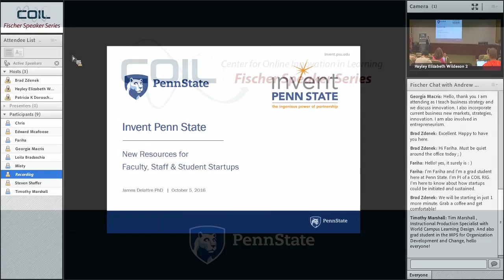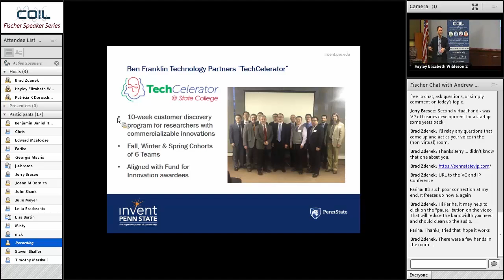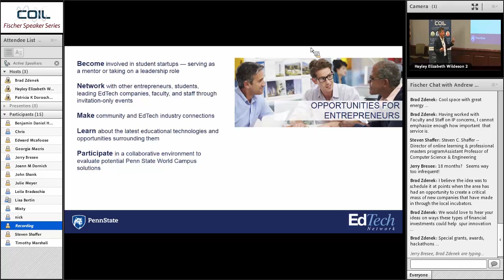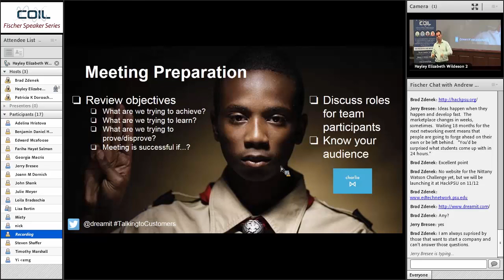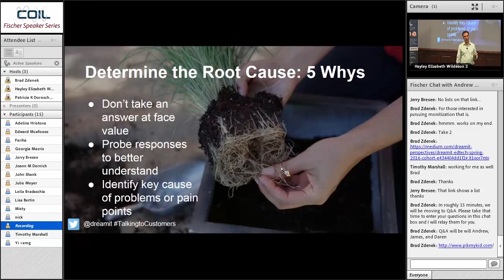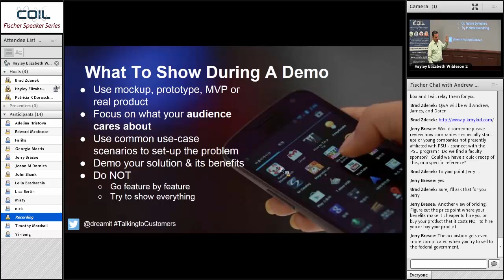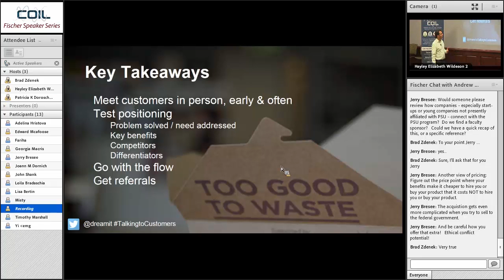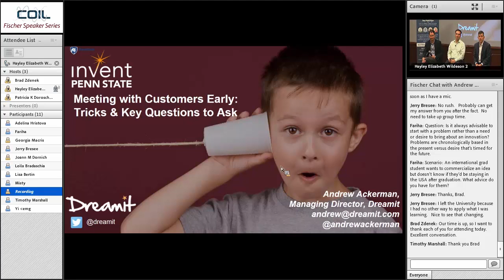Is There a There, There? featuring Andrew Ackerman, James DeLattre, and Daren Coudriet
You’ve got an idea, now what? Find out during this fast-paced conversation with representatives from Dreamit, Invent Penn State, and the Penn State EdTech Network.

During this Fischer Speaker Series event, representatives from these groups give an overview of the place of entrepreneurship in the Higher Education context before providing specific examples of where to go, what to do, and what to consider as you act to bring your idea to reality.

James DeLattre, Asst. VP for Penn State Research & Industrial Partnerships, and Daren Coudriet, Entrepreneur-in-Residence for the Penn State Ed Tech Network, provide the latest “lay of the land” at Penn State and how to best leverage the Invent Penn State and Penn State Ed Tech Network initiatives to support your work, especially if you don’t find the idea of forming and leading a startup company particularly appealing.

Next, Andrew Ackerman, Managing Director Dreamit EdTech,  provides insight into the value of forming a startup company around your idea and what to do first in that process. He provides tricks of the trade that help turn your assumptions into knowledge and inform your decisions as to whether to proceed, pivot, or abandon your idea.

Dreamit is a top ten global accelerator and early stage venture fund and Penn State, a leader in public online Higher Ed, have partnered to create a leading Ed Tech accelerator program that leverages the extensive industry strengths, experience and leadership of both.

The Penn State EdTech Network promotes active collaboration among companies, students, faculty, staff, and alumni to foster transformational education technology. It supports Penn State World Campus’ continuous growth, the educational technology work going on throughout Penn State, and the global online learning community.